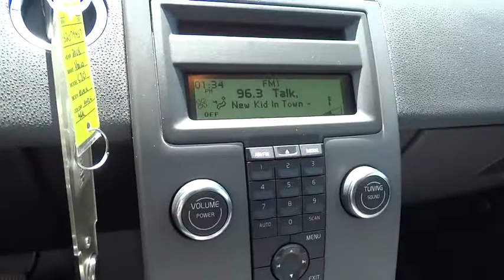2008 Volvo C30 Columbus, Hilliard, Dublin, London, Springfield, OH 82079457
2008 Volvo C30

Performance CDJ
1130 Automall Dr.

Non-smoker and CLEAN CARFAX. C30 T5 Version 2.0, 2.5L I5 MPI DOHC, and 5-Speed Automatic with Geartronic. brbrPut down the mouse because this handsome 2008 Volvo C30 is the low-mileage car you've been thirsting for. J.D. Power and Associates gave the 2008 C30 4 out of 5 Power Circles for Overall Initial Quality Mechanical. It is nicely equipped with features such as 2.5L I5 MPI DOHC, 5-Speed Automatic with Geartronic, C30 T5 Version 2.0, CLEAN CARFAX, and Non-smoker. It's the combination of advanced design and precision engineering that makes the 2.5L I5 MPI DOHC engine such an impressive powerplant.